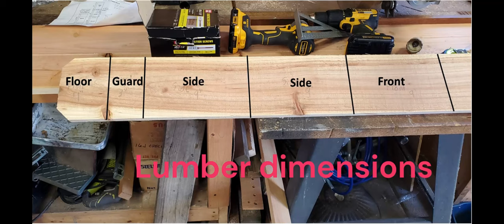Bird House Instructions by Buffalo Audubon Society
Watch the step by step process of building a simple bird house.